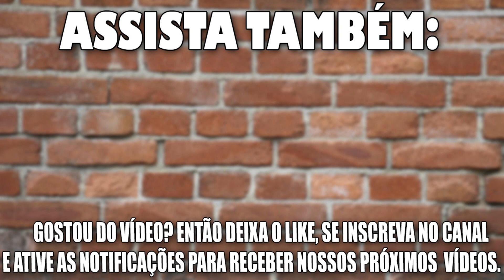MINHA FERRAMENTA DE FAZER ESTRIBO! Parte 5